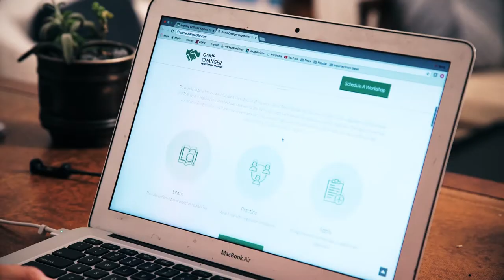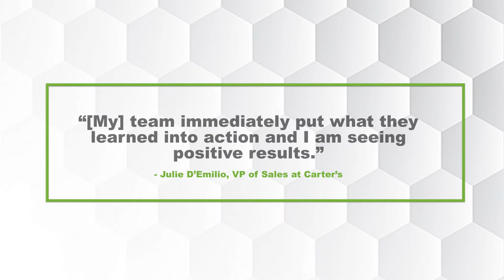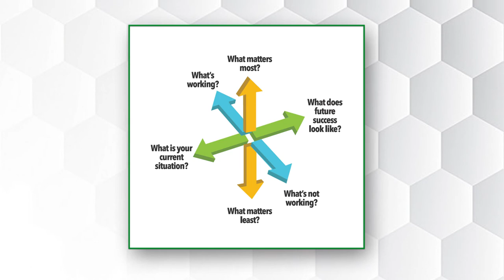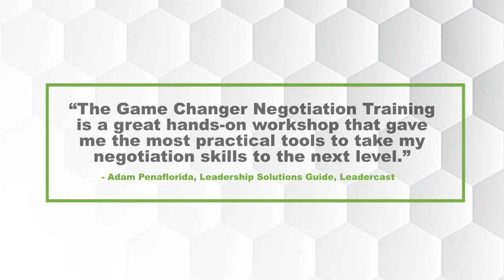Game Changer Negotiation Training Workshops Overview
Do you like to get what you want but don’t like negotiating? You aren’t alone. 86% of people say they want to learn how to negotiate more effectively and 55% say any negotiation skills they have were self-taught. What you need is a framework to make you a better negotiator. During our immersive workshop training session, you’ll learn our proven approach to successful negotiation that will help you ask for what you want, build stronger relationships, and close more deals– faster. To learn more, check out gamechanger360.com.